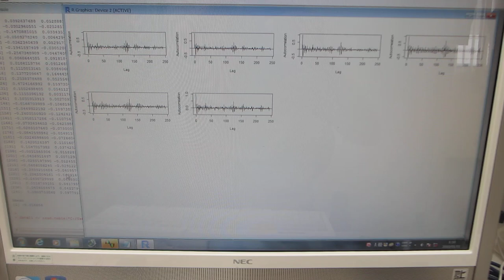音圧データ解析による、超音波プローブの評価技術 （超音波システム研究所）